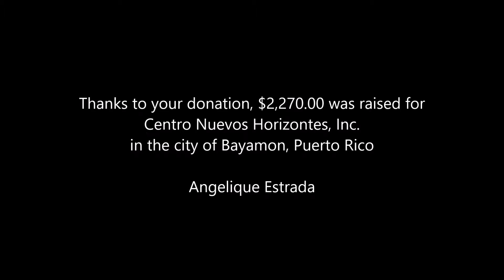Every Kid Counts No Matter The Distance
This is a video of "Every Kid Counts No Matter The Distance" awareness walk I hosted for my senior project. This walk was made to spread of awareness of the lack of education special needs kids receive in Puerto Rico. Throughout the walk, donations were accepted, and $2,270 was raised for Centro Nuevo Horizontes Inc.